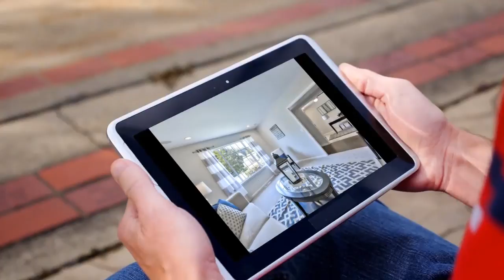House for sale in San Jose, Almaden, $1,499,000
3
2

San Jose,

REF56610